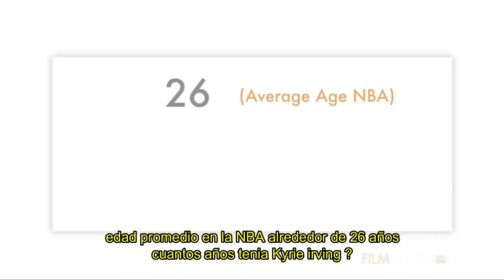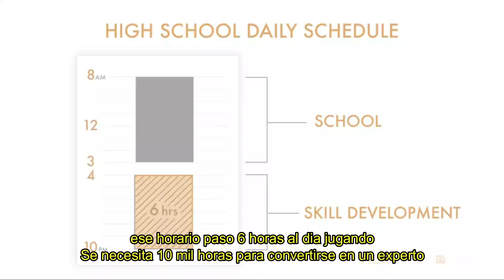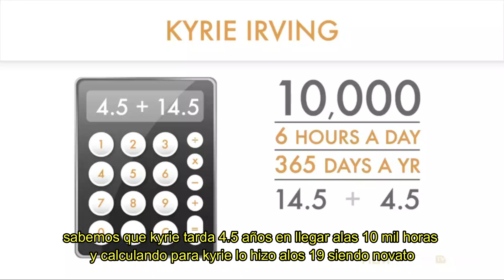Documental !! 10,000 horas (Kyrie Irving)